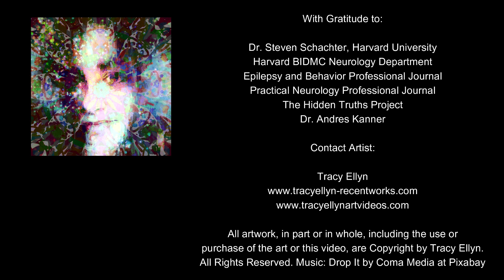The Art of Epilepsy by Tracy Ellyn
Artist Tracy Ellyn has created her newest art video on the subject of Epilepsy. In it, she has created various fine art pieces that she has memorized from occipital (visual) lobe seizures that she has at night (nocturnal seizures) when they wake her up. Unlike dreams, which cannot be memorized, and which contain places and objects, occipital lobe seizures contain only simple parts: color, shape and pattern. Describing from the inside out that which has no words, it is Tracy's hope that epileptologists and other neurologists can experience what these seizures are like. Fortunately, and unfortunately, Tracy rarely, if ever, has these occipital lobe seizures now that she is on more than one epilepsy medication. AND, if you are fortunate to not have epilepsy, you may enjoy the artwork simply as intense abstracts.

For purchase that gives permission to use the video, please contact the artist For purchase of artwork for either a neurological setting or simply a home design or corporate art setting, please feel free to contact the artist, as well.

All artworks and video, in whole or in part, are Copyright by Tracy Ellyn. Neither the video nor the artwork, in part or in whole, are in Creative Commons. Not in Public Domain. Thank you for the trust the artist places in order that you may be aware of this work.